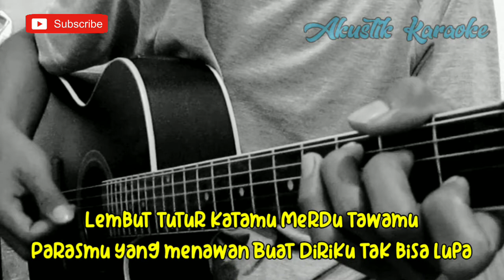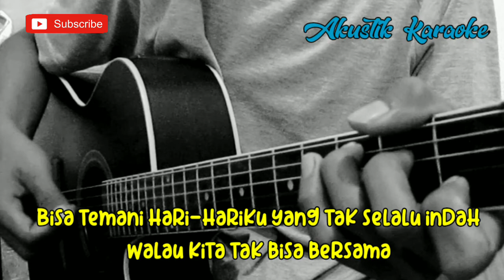Akhir Tak Bahagia - Misellia (Akustik Karaoke) | Chord Gitar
Halo sodara kali ini ada lagu terbaru Misellia akhir tak bahagia

Semoga video karaoke Akustik akhir tak bahagia Misellia bermanfaat bagi anda ya

Lirik akhir tak bahagia